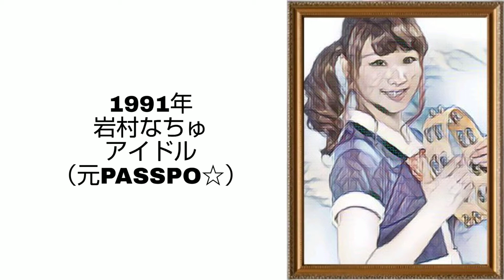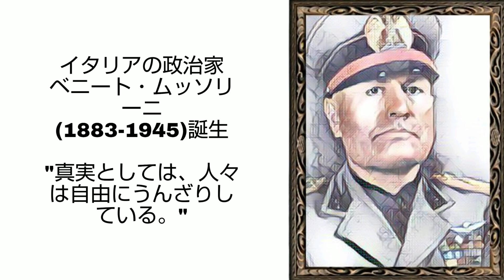7月29日生まれの有名人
7月29日生まれの有名人

ミュージシャン:  Ilya Truhanov